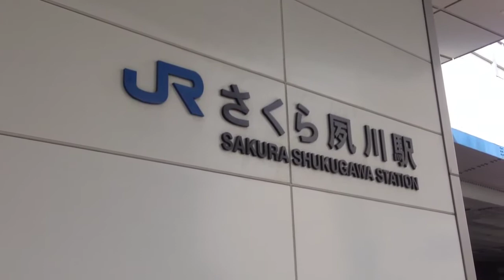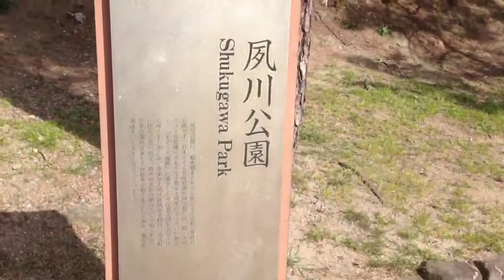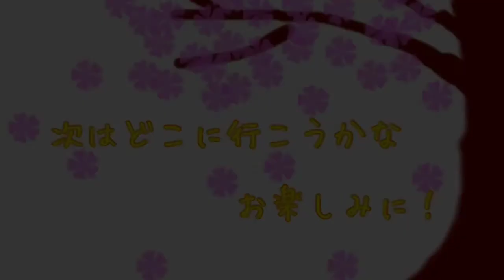2013 桜 花見弾丸ツアー in 夙川公園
第二弾は　夙川公園　です！！

この日は天候もよく暑いくらい。
桜は満開ではなく９分咲きでしたが
とてもキレイでした！
昨年まで出ていた露店が敷地内の
規制により１件もなく残念でしたが
広々としていましたが
砂埃がすさまじく、マスクをしてても
口の中が砂っぽくなりました。。

でも
夙川公園の桜は何回来てもいいですね
来年も来れるかな。。